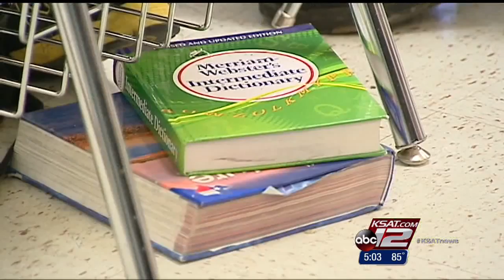Edgewood ISD to open new 6th-grade academy